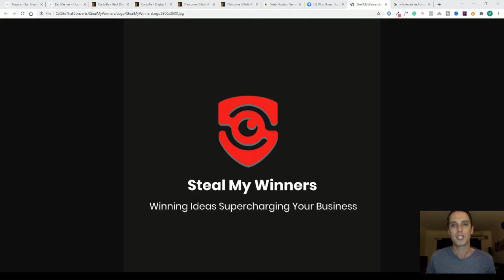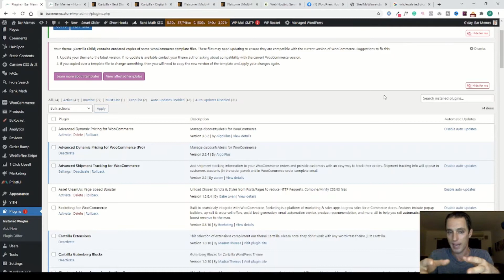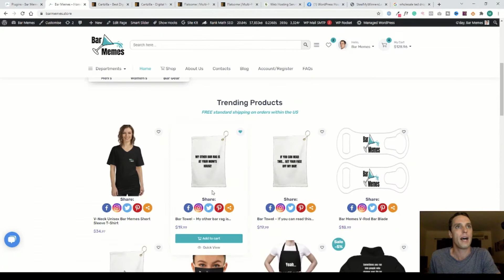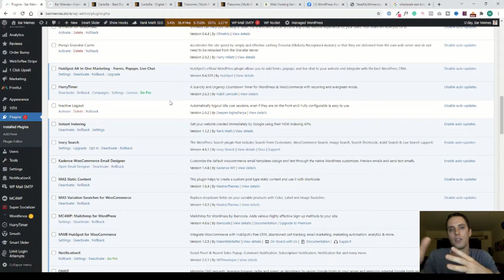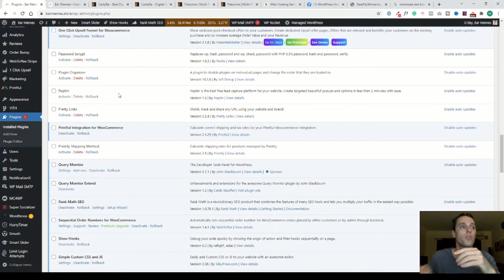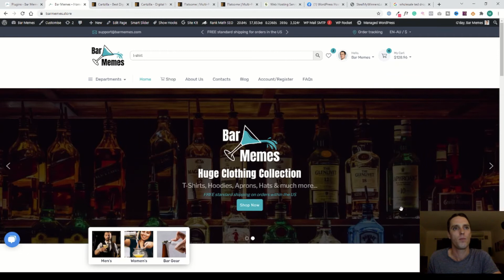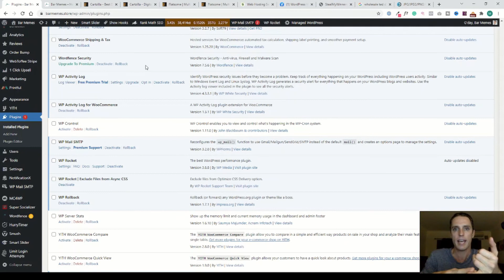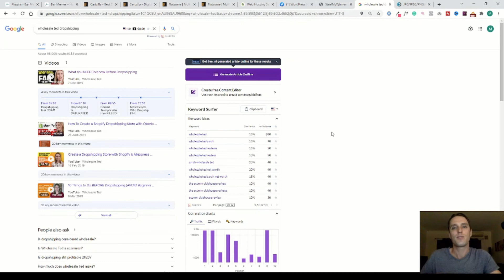Best FREE WordPress Plugins (2022) For WooCommerce Dropshipping Stores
In this video we'll cover the best FREE WordPress plugins of 2022 for creating the ultimate WooCommerce dropshipping store.

If you're looking to start your side gig using dropshipping on WooCommerce then you'll love this extensive list of the best free plugins for WordPress. We have side hustle ideas you can implement using your WordPress website and review the best plugins for beginners.

0:00 - Intro
0:17 - My WordPress Site
2:43 - Advanced Dynamic Pricing
4:43 - Query Monitor
5:50 - Best Theme For WooCommerce
6:48 - Advanced Shipment Tracking
7:11 - Beeketing For WooCommerce
7:46 - Checkout Address Suggestions
8:08 - Customer Reviews for WooCommerce
8:36 - Disable Admin Notices Individually
8:56 - Harrys Gravitar Cache
9:26 - HubSpot
9:48 - HurryTimer
10:03 - Instant Indexing
10:13 - Ivory Search
10:45 - Kadence WooCommerce Email Designer
10:58 - MC4WP: MailChimp for WordPress
11:15 - NotificationX
11:34 - OMGF
11:42 - One Click UpSell Funnel for WooCommerce
12:27 - Password bcrypt
12:32 - Pretty Links
13:11 - Printful
13:48 - RankMath
14:28 - Sequential Order Numbers
14:34 - Show Hooks
14:42 - Simple Custom CSS and JS
14:50 - Site Kit by Google
15:04 - Smart Slider
15:28 - Smush
16:23 - Stripe Payment Plugin for WooCommerce
16:32 - Super Socializer
16:44 - Temporary Login With Pasword
17:16 - Ultimate FAQ - WordPress FAQ and Accordion Plugin
17:28 - Upsell Order Bump Offer WooCommerce
17:48 - WordFence
18:32 - Cloudflare (integrates with WP Rocket)
19:02 - WP Mail SMTP
19:16 - WP Rocket (Paid, but use our free hack)
20:10 - WP Rollback
20:20 - YITH WooCommerce Wishlist
20:38 - End Sequence